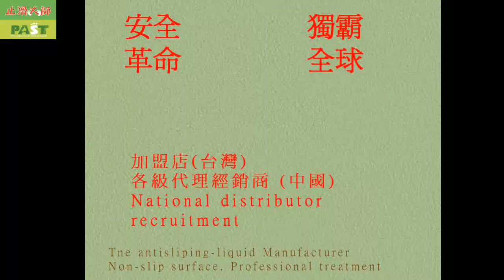33 Hotel,Bathroom,Marble、Granite,Floor Anti Slip Treatment